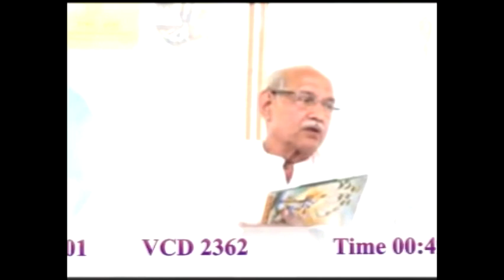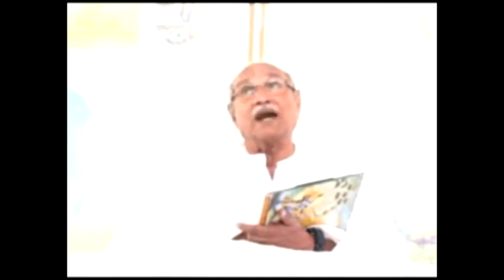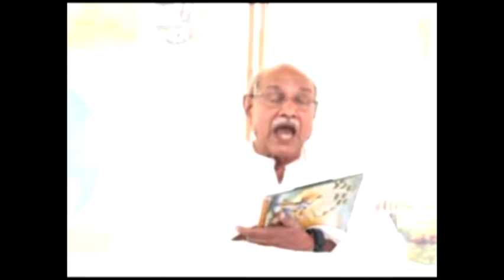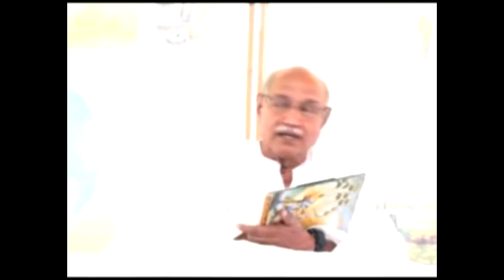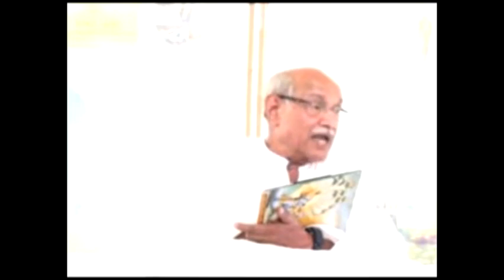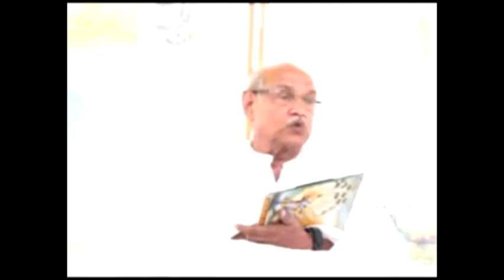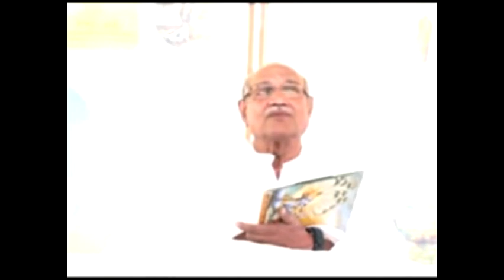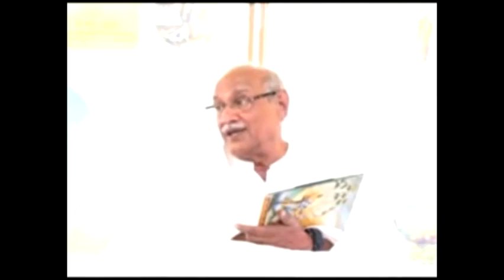1-धर्मक्षेत्रे कुरुक्षेत्रे (1-1)...VCD2362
1-धर्मक्षेत्रे कुरुक्षेत्रे (1-1)...VCD2362

                Phase-1, Rithala, Delhi- 110085 Mobile

If you are a newcomer and want to join the Ishwariya family, kindly fill this form.

Copyright :    AIVV